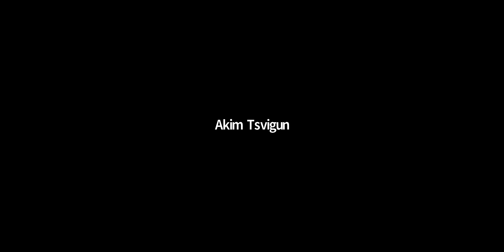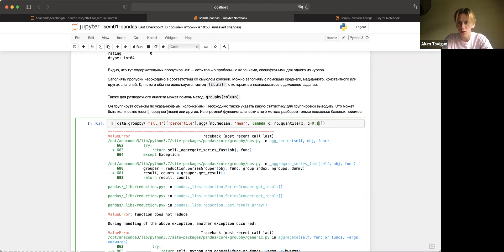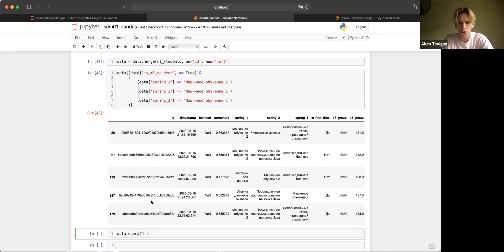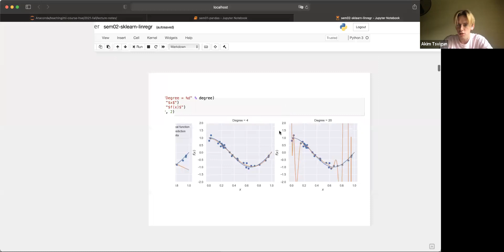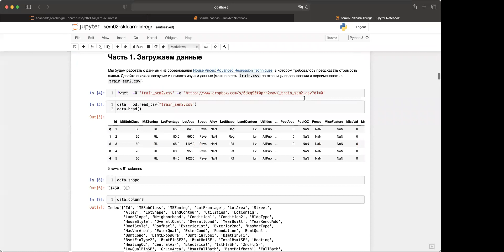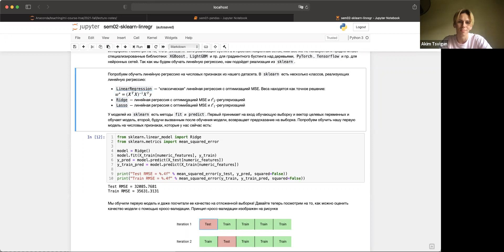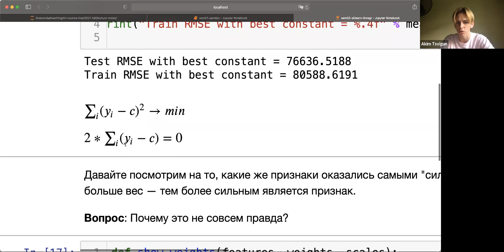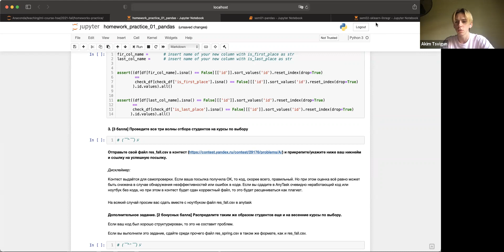Машинное обучение 1 — семинар 2, группа 194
Курс "Машинное обучение 1", ПМИ ФКН ВШЭ, 21/22 учебный год

Преподаватель — Цвигун Аким